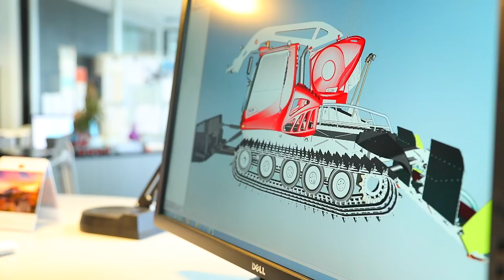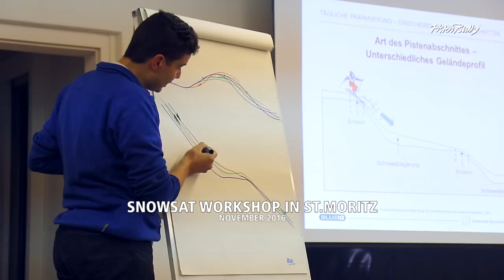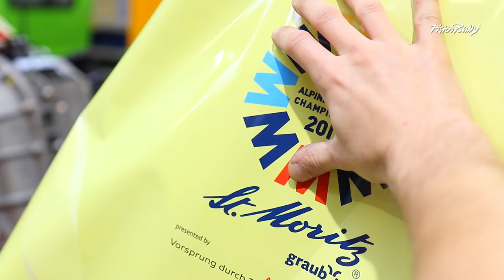PistenBully | Alpine Ski-WM St. Moritz | 2017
Alpine Ski-WM 2017 in St. Moritz:
Die nachhaltigste Weltmeisterschaft im Pistenmanagement

Alpine Ski World Championship St. Moritz 2017:
The most sustainable Worldchampionship in slope management